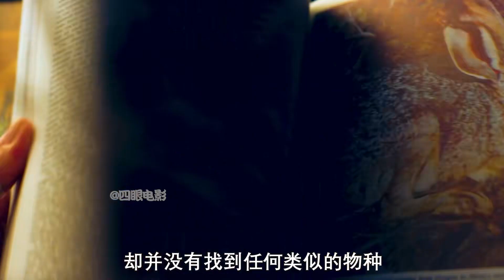流星降落地球，卻意外變成了惡心的怪物，而它的目的更讓人驚悚！